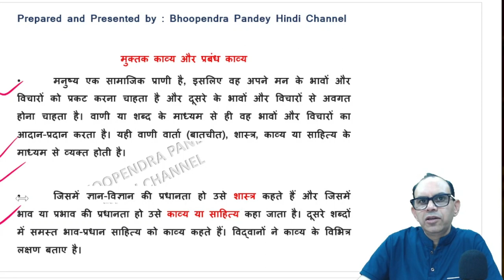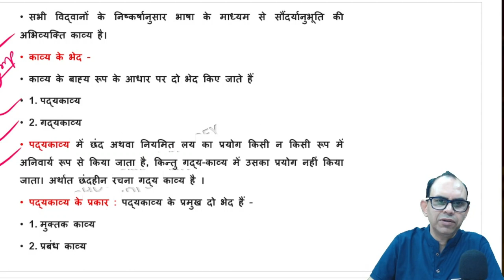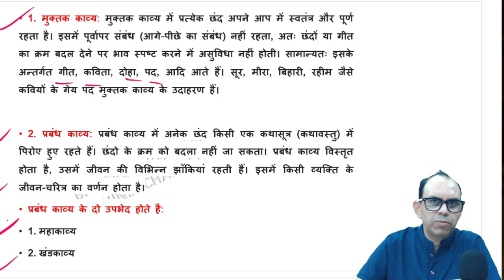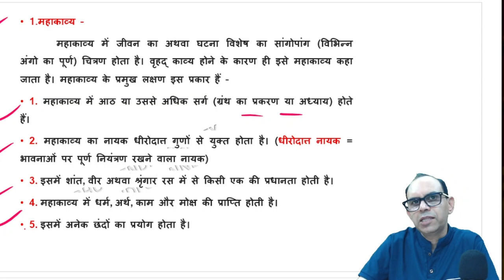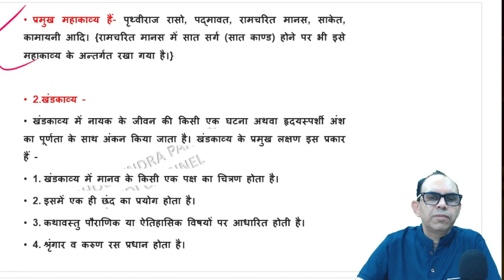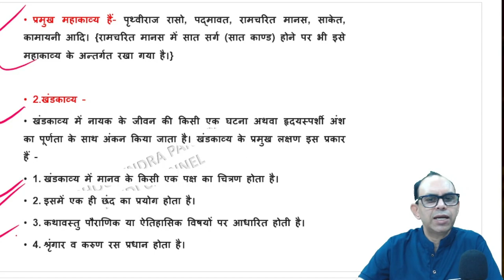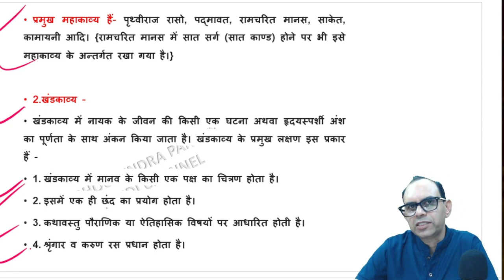मुक्तककाव्य|प्रबंधकाव्य|महाकाव्य | खंडकाव्य| muktak kavya | prabandh kavya | mahakavya | khandkavya